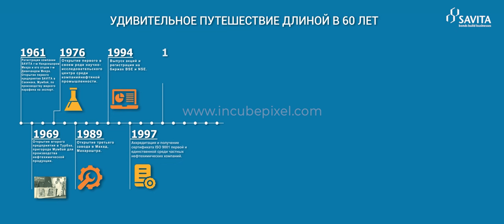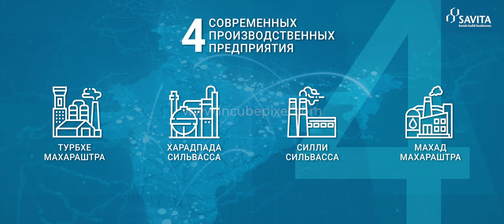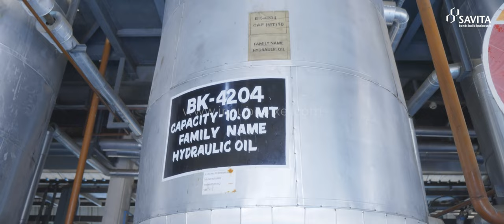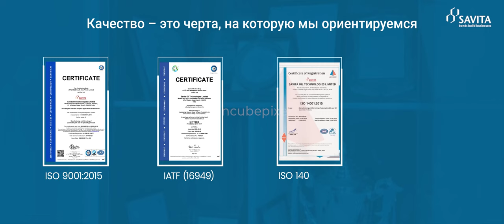Journey through Kharadpada Plant of Savita Oil Technologies Ltd.| Crafted by Incube Pixel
with Incube Pixel, India's premier destination for top-tier visual content creation.

🏢 About Incube Pixel:
Specializing in producing compelling videos that elevate your brand, Incube Pixel offers a range of services including:

   . Promotional Videos
   . Brand Films
   . Explainer Videos
   . Videos for Investors
   . Recruiting Videos
   . Event, Conference, Tradeshow Videos
   . Testimonial Videos & more.

Embark on a virtual tour of Savita Oil Technologies Ltd.'s Kharadpada Plant, expertly captured by Incube Pixel.
Founded in 1961, Savita Oil Technologies has been at the forefront of petroleum specialty manufacturing. Explore their cutting-edge facilities and unwavering commitment to quality in this exclusive video production by Incube Pixel.
From stringent safety measures to advanced blending processes, discover how Savita Oil Technologies delivers excellence in lubricant solutions.
Join us in celebrating their legacy of passion and precision, brought to life by Incube Pixel's expertise in visual storytelling. Thank you for joining us on this captivating journey.